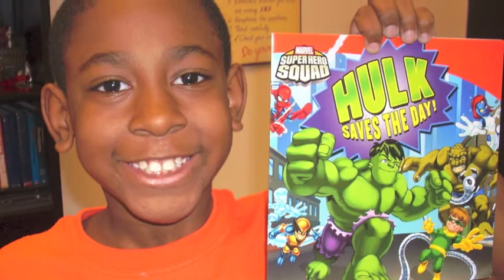Horizons Hampton Roads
Learn how Horizons Hampton Roads' summer enrichment program helps students excel in school with help from Hampton Roads Community Foundation grants.

Videography by Glen McClure
Video Edited by Dana Mathews